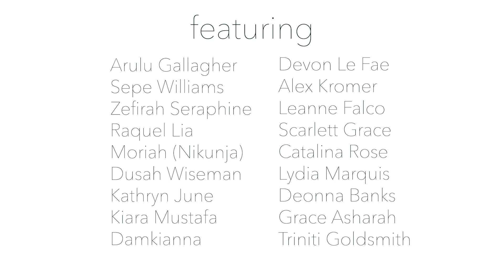"PULSE" | A Visionary Short Film (2022)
"PULSE" is a visionary short film from indigenous Mexican-American filmmaker Jade Sanchez, electronic music artist Numatik, and their shared production company, Earth Based Media. The dance film with an original soundtrack was born with the intention of bringing women together to create shapes and ripples that can only be made when they are in sync together. Inspired by the concept of UNITY, an indigenous and universal principle, each individual played an important role to bring this film into being. The feminine spirit is always pulsing, expanding, shapeshifting, forming, and evolving. This film is a visual poem about the feminine in her fluidity.

Vocals and Song by Nikunja
Song - "Shyama Ma Kali"
Ancestor Poem - Jade Sanchez

~Thank you to the 19 women and non-binary individuals that were devoted to bringing the vision through.~

Featuring -
Arulu Gallagher
Sepe Williams
Zefirah Seraphine
Raquel Lia
Moriah (Nikunja)
Dusah Wiseman
Kathryn June
Kiara Mustafa
Damkianna
Devon Le Fae
Alex Kromer
Leanne Falco
Scarlett Grace
Catalina Rose
Deonna Banks
Lydia Marquis
Grace Asharah
Trinity Goldsmith

Mask and Calligraphy Art by Arulu Gallagher

Henna by Lydia Marquis

The film takes place in Asheville, North Carolina
Filmed at the Hawk & Hawthorne, and Motherwood Sanctuary